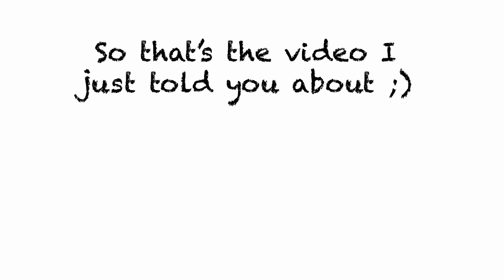QnA N°1 | Moulin Rouge, Hobbies & What's Up :)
Answering some questions you asked me on Instagram, about my life, movies, and other stuff... :)
(And don't forget the answer Ramis question if you can in the comment section ;) )